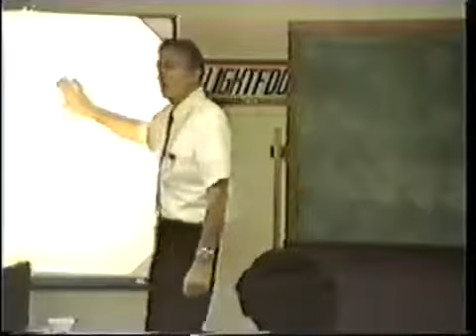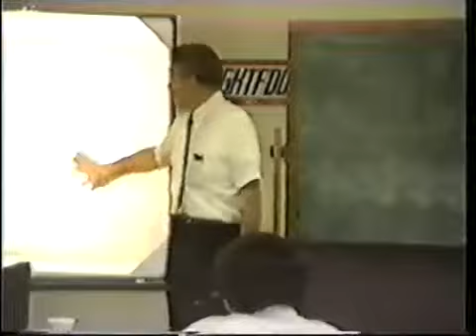John Boyd - Patterns Of Conflict - Part2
I cleaned up the audio, converted it back to mono, removed tape hiss, and compressed it so that it sounds clearer.